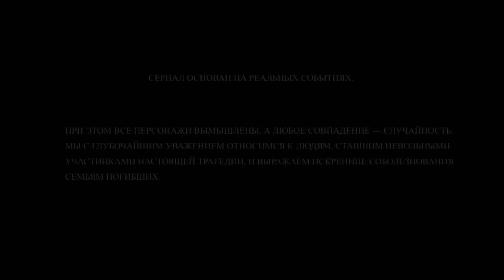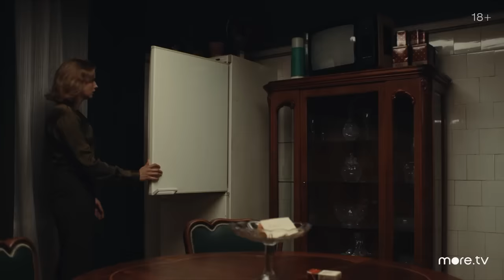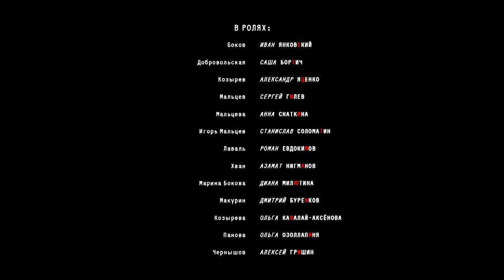Сериал Фишер 1 серия (2023) more originals, Александр Яценко, Иван Янковский, Саша Бортич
Атмосферный детектив, рассказывающий об охоте за знаменитым советским серийным убийцей.

Интеллигентный мальчик Игорь (Станислав Соломатин) проводит время в лесу со своей собакой Лесси. Вдруг на его глазах вырастает огромный мужчина, похожий на Гендальфа, и с телом мальчика в руках. Игорь в панике убегает домой, рассказывает о случившемся родителям, но те не верят. Его отец — журналист-международник (Сергей Гилев), мать — депрессивная домохозяйка (Анна Снаткина). Оба с пристрастием к выпивке.

Но тело реально, а произошедшее ставит на уши всю Москву. Расследовать дело вызывают лучшего ростовского следака Евгения Бокова (Иван Янковский). Он приезжает в столицу, где ему в помощь дают двух московских следователей: типичного советского интеллигента, Валерия Козырева (Александр Яценко) и дерзкую девушку Наталью Добровольскую (Саша Бортич).

В ролях: Иван Янковский, Саша Бортич, Александр Яценко, Сергей Гилев, Анна Снаткина и другие.

* Признана экстремистской организацией, запрещена на территории РФ.